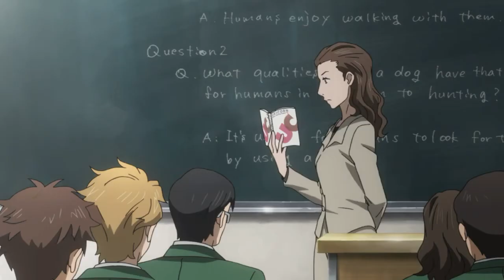Orange「AMV」- SHE ( Andromedik) ᴴᴰ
THIS IS MADE FOR ENTERTAINMENT TO THOSE WHO ENJOY ANIME.
This amv not all of the story.
I suggest you to watch the anime!

►Anime : orange

🎵IF YOU ENJOYED THE AMV PLEASE

►made by red eye otaku

Anime
Amv
Music